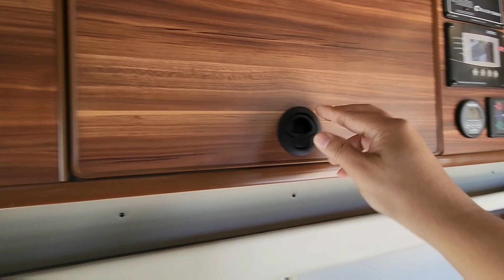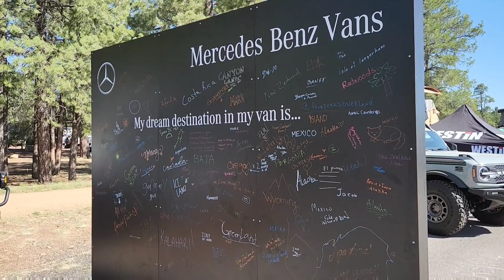BEST CAMPER VANS FROM OVERLAND EXPO WEST 2022 REVIEW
these are the vans your looking for